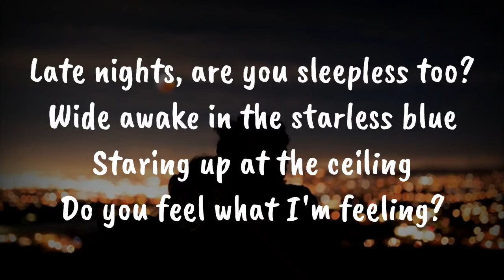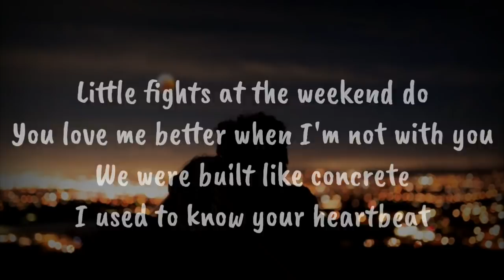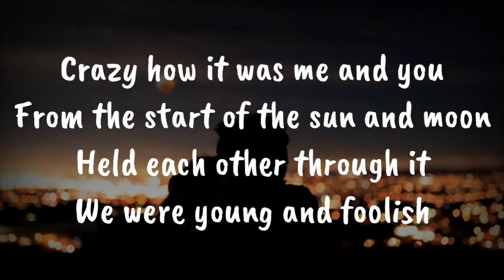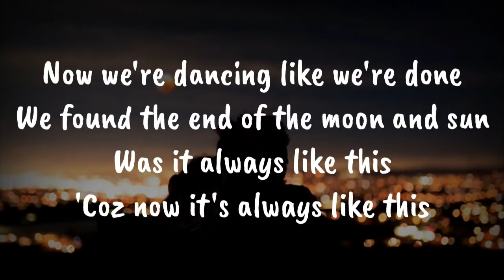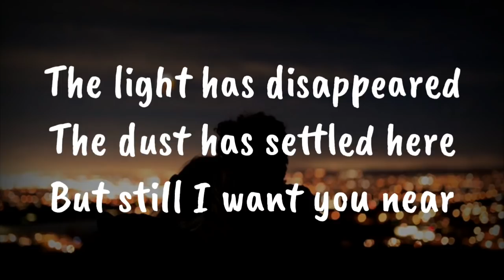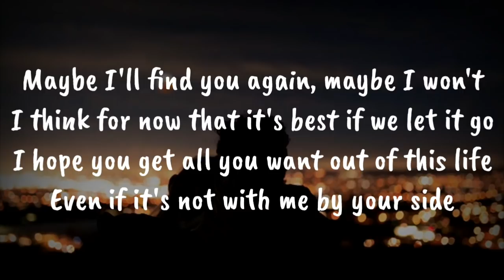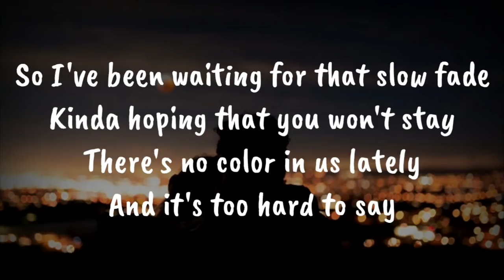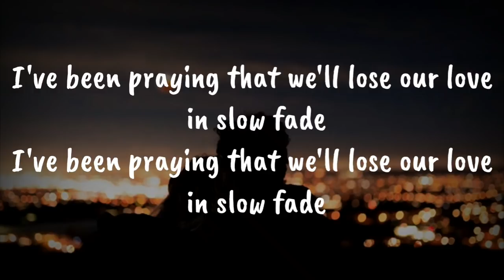Ruth B - Slow Fade (Lyrics)🎵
Ruth B 'Slow Fade' Now Available Here 》

Connect With Ruth B 》

Lyrics 》

[Verse 1]
Late nights, are you sleepless too?
Wide awake in the starless blue
Staring up at the ceiling
Do you feel what I'm feeling?
Little fights at the weekend do
You love me better when I'm not with you
We were built like concrete
I used to know your heartbeat

[Pre-Chorus]
The light has disappeared
The dust has settled here
But still I want you near

[Chorus]
So I've been waiting for that slow fade
Kinda hoping that you won't stay
There's no color in us lately
And it's too hard to say
I've been praying that we'll lose our love in slow fade

[Verse 2]
Crazy how it was me and you
From the start of the sun and moon
Held each other through it
We were young and foolish
Now we're dancing like we're done
We found the end of the moon and sun
Was it always like this
'Coz now it's always like this
[Pre-Chorus]

[Bridge]
Maybe I'll find you again, maybe I won't
I think for now that it's best if we let it go
I hope you get all you want out of this life
Even if it's not with me by your side